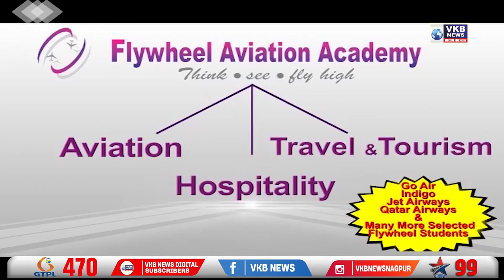अचानक आग लागल्याने परिसरात उडाली खळबळ